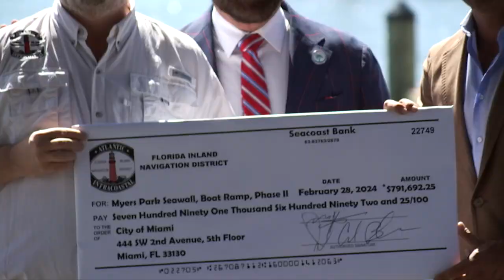Kenneth Meyers Park: Renovated with Brand New Boat Ramps for Safer Water Access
Kenneth Meyers Park has undergone a complete renovation, including brand new boat ramps.  This means easier and safer access to the water for boaters, making it the perfect spot to enjoy all that Biscayne Bay has to offer. @mayorofmiami